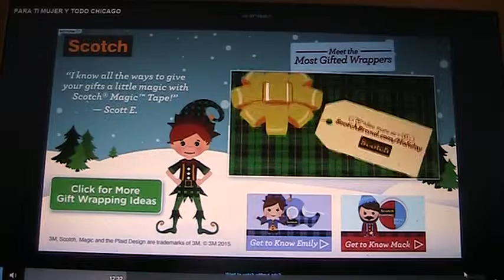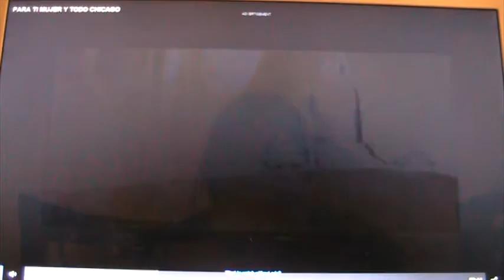E.V. Makeup Para Ti Mujer y Todo Chicago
Emelin doing makeup